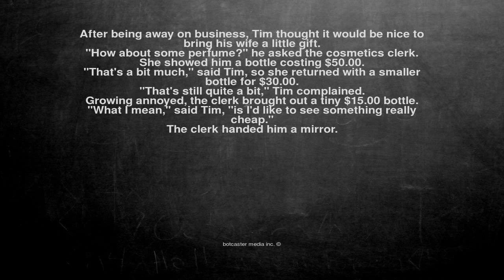Ok, here is the joke. After being away on business, Tim though...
After being away on business, Tim thought it would be nice to bring his wife a little gift.

"How about some perfume?" he asked the cosmetics clerk.

She showed him a bottle costing $50.00.

"That's a bit much," said Tim, so she returned with a smaller bottle for $30.00.

"That's still quite a bit," Tim complained.

Growing annoyed, the clerk brought out a tiny $15.00 bottle.

"What I mean," said Tim, "is I'd like to see something really cheap."

The clerk handed him a mirror.